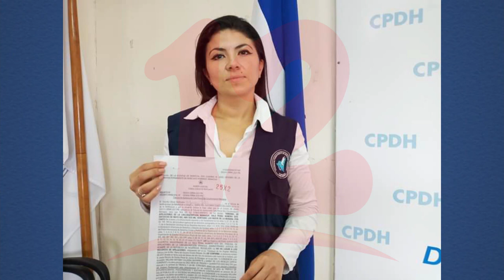CPDH interpondrá recurso de exhibición personal ante detención de Dra. María Oviedo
Noticias12Nicaragua Miembros de la CPDH anunció que interpondrán recurso de exhibición personal ante detención de la Dra. María Oviedo quien se encuentra detenida en Auxilio Judicial.